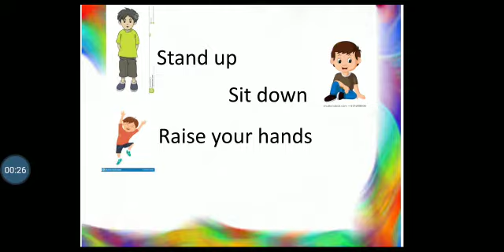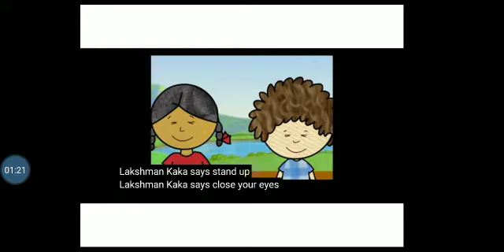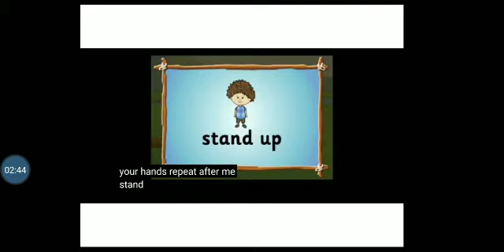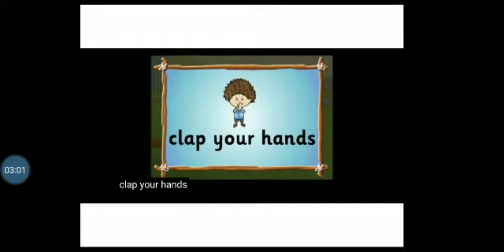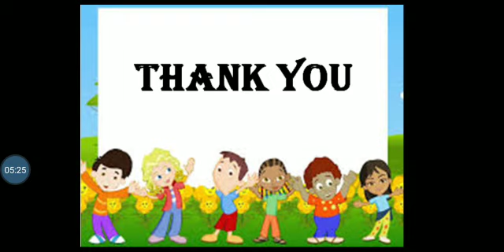STD 1, SUB ENGLISH, TOPIC ACTION TIME, BY MRS RUSSI BANERJEE